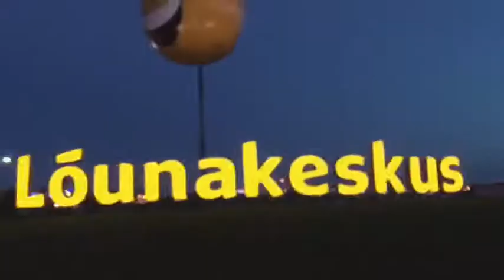✨SUMMER 2017✨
Thank you guys for watching and thank you for an amazing summer everyone❣️